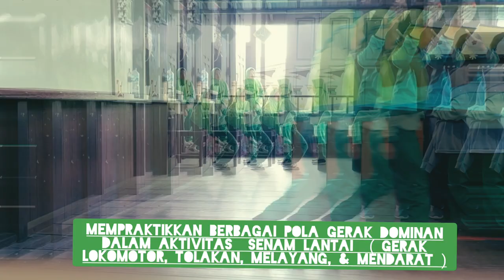PTS II PJOK || I Al-Malik